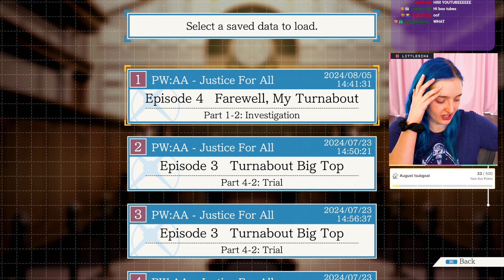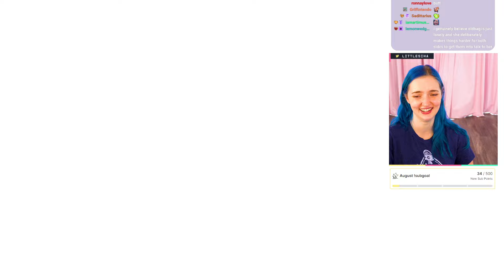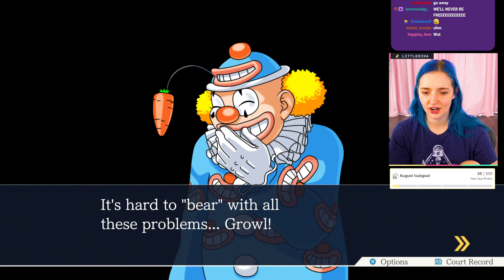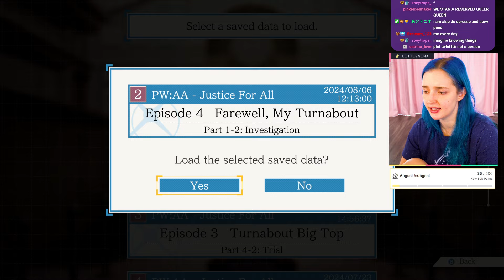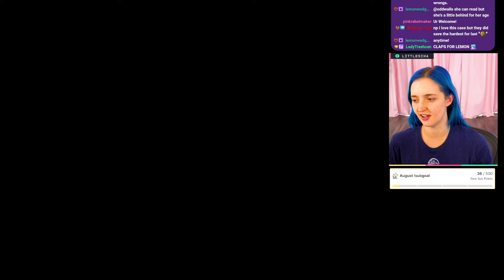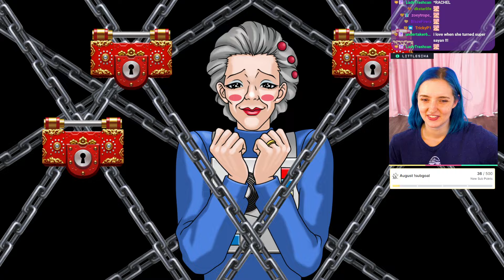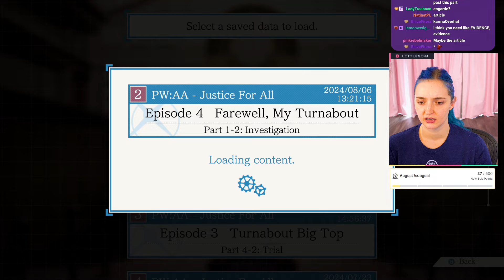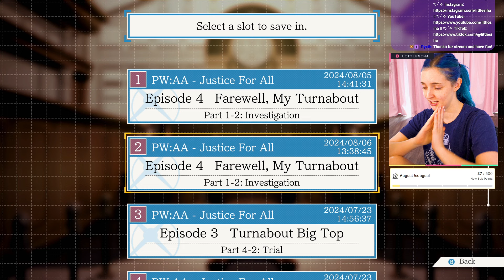Phoenix Wright: Justice For All #11